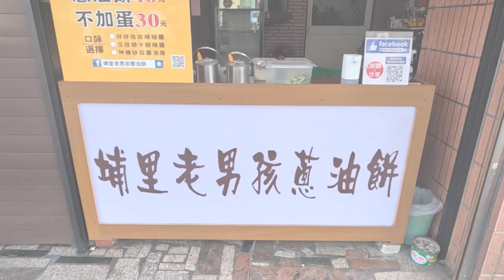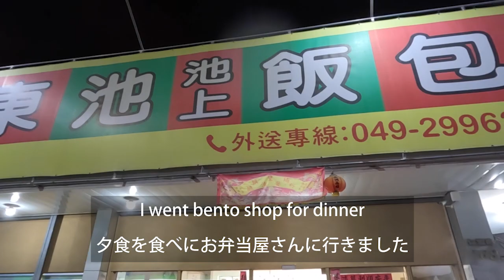Day 104 of Travel(13) 2023.01.14 Difficult take off and fly at Puli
Difficult take off and fly at Puli in light wind condition
coharu3

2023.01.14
テイクオフも飛びも難しい今日の埔里（プーリー）
今日は風も弱く雲の多い日でした

旅行　観光　一人旅　台湾　埔里（プーリー）パラグライダー　タンデム　Paragliding Taiwan Puli